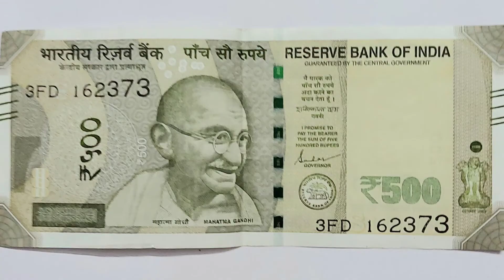पैसों में काले निशान क्यों होते हैं🔥🔥/Why Currency Note Have Black Lines 🔥🔥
पैसों में काले निशान क्यों होते हैं🔥🔥
Why Currency Notes Have Black Lines

इस वीडियो में बहुत रोचक तथ्य मिलेंगें इसीलिए वीडियो अंत तक देखना
In this video you will see very interesting fact

Pineapple facts
Butterfly facts
Til kyu hote hain
Massa kyu hote hain
Note pe black lines kyu hote hain
Fal kyo sadte hain

Amazing facts
Interesting facts
Unique facts
Facts in Hindi
Facts new videos
Mr Gyani
Mr Factician
Amazing facts in Hindi
Random facts
Random facts in hindi
random facts about world
New facts
Facttech
Viral facts
Khan sir